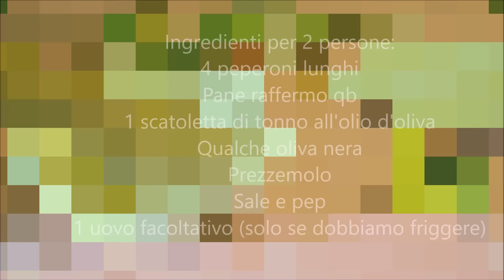Peperoni ripieni al tonno - Ricette che Passione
Una ricetta veloce e sfiziosa, peperoni ripieni al tonno e se ci avanza un po' di ripieno farciamo funghi o pomodori. Cotti al forno sono leggeri e gustosi i peperoni ripieni di tonno.